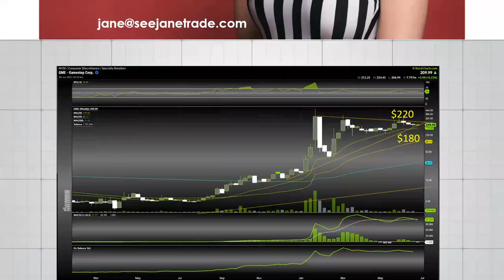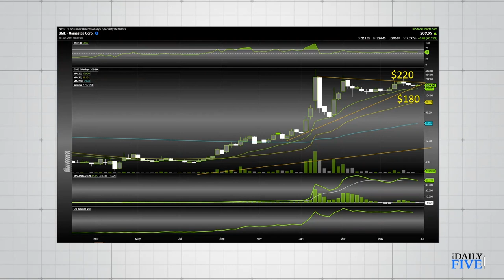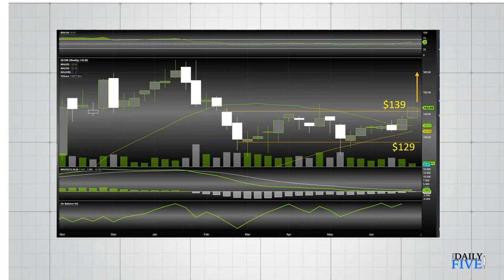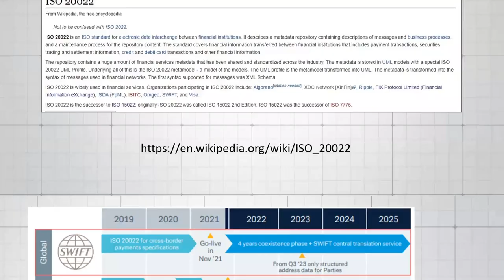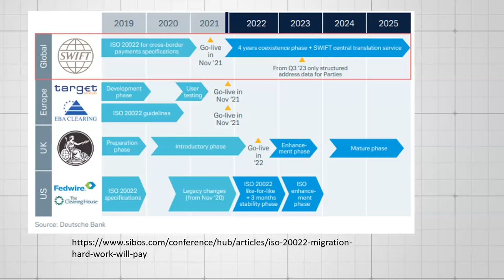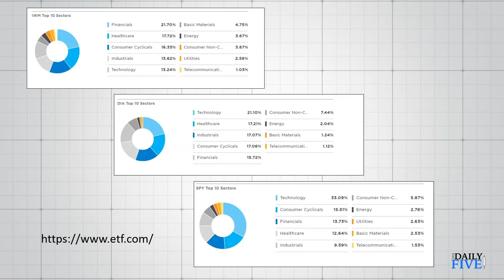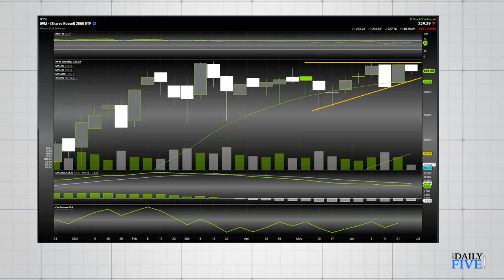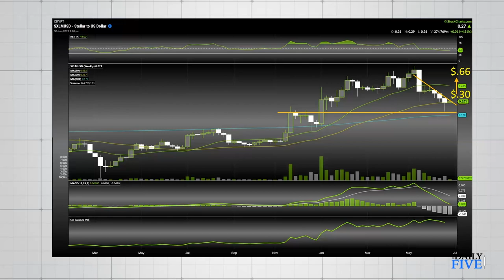New Regulations put XLF On Watch | Jane Gallina | Your Daily Five (06.30.21)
With new banking regulations coming in November 2021, all eyes are on financials. Jane walks you through what she's watching including the Financial Sector (XLF), Digital Currencies, the implementation of new banking regulation ISO 20022, and more.

0:00 - Intro
0:52 - Gamestop (GME)
1:33 - Qualcomm (QCOM)
2:08 - Financial Sector (XLF)
3:31 - New Banking Operation ISO 20022
5:03 - Russell 2000 ETF (IWM)
6:42 - Stellar Network/Lumen (XLMUSD)